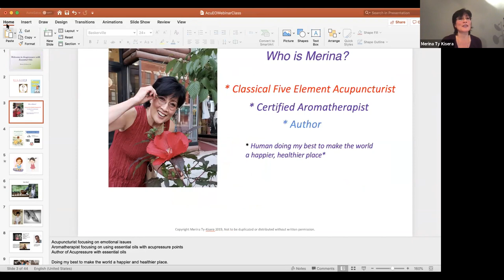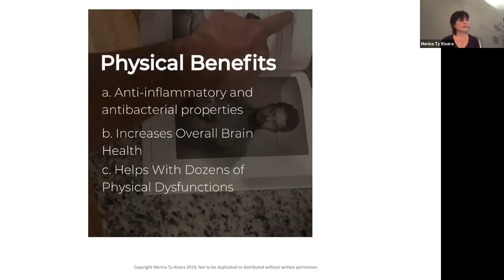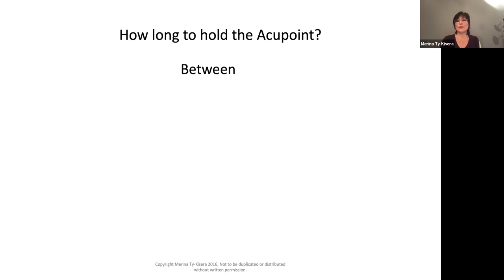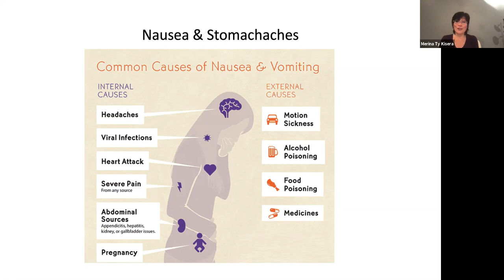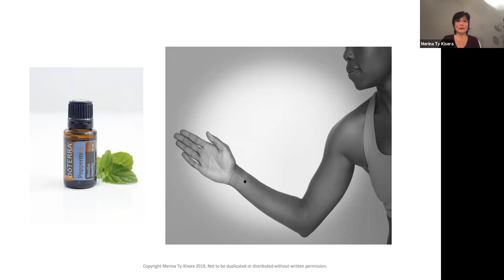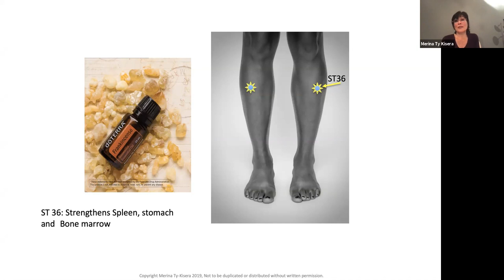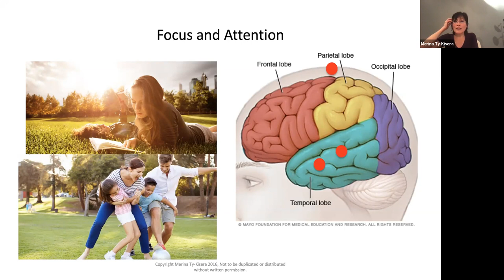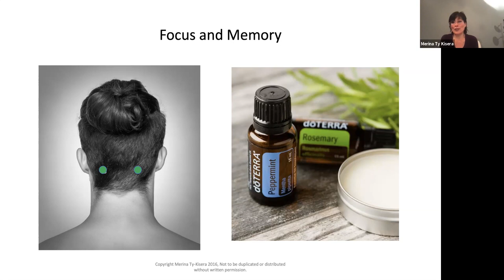Acupressure with Essential Oils by Merina Ty Kisera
Learn how to combine acupressure with essential oils for enhanced wellness with Merina Ty Kisera. This video guides you through techniques to relieve stress, pain, and more. For additional wellness techniques, explore OilLife.com